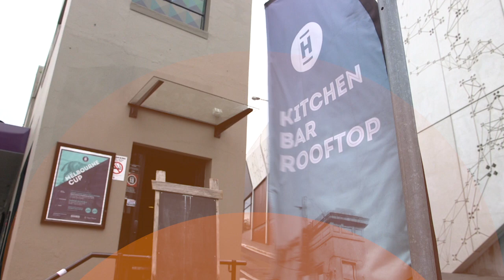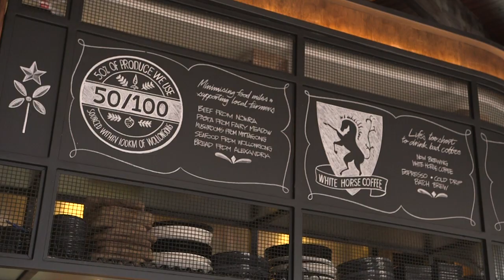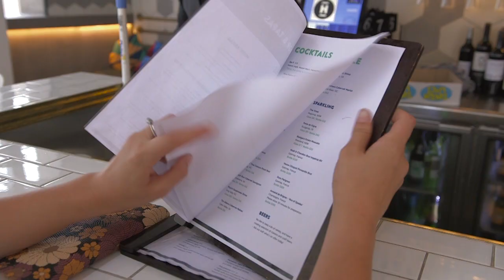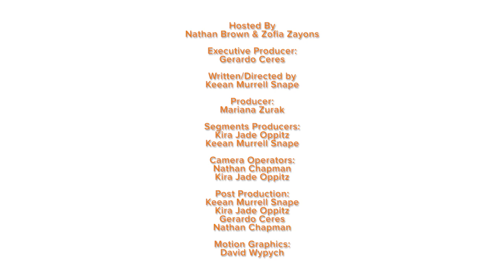In The City - Humber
Zofia checked out one of Wollongong's most stylish venus Humber, and had a few cocktails with Nathan at the roof top bar.